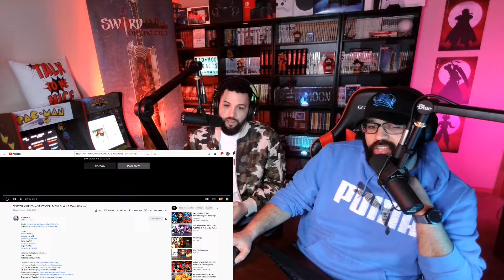RUSTAGE ft. Ty Wild, Da-Wolf & 954Mari "Crew" Red Moon Reaction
Highlight the artist: This week is RUSTAGE.

Whats up Red Moon Fam! Yo Rustage is a thug! Out here rappin with some of the most thuggish! Dope song! Another great one. You all came out spittin mad bars! Ty, 954, Da-wolf y'all can rap! Much love guys!

What did you think about this track RMF!?

Visit our other social media's

Instagram.com/redmoonreacts